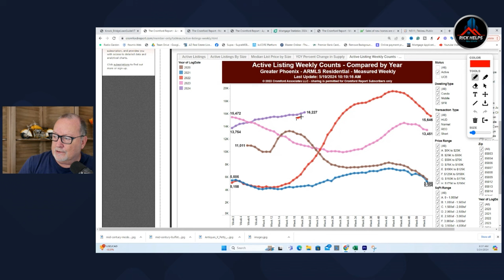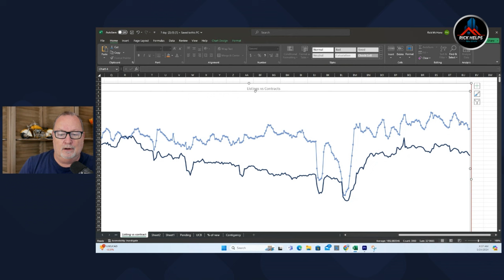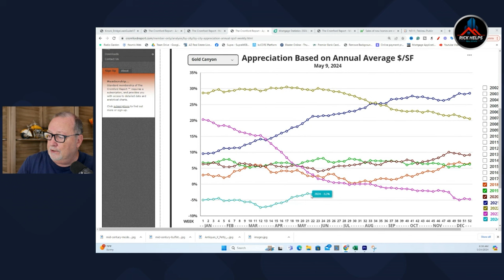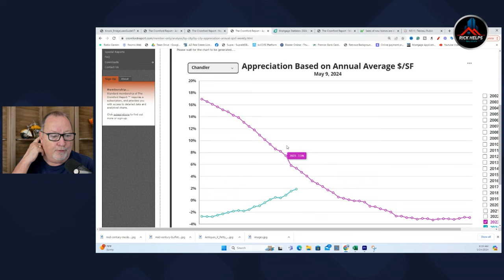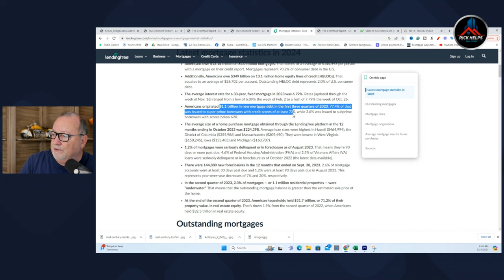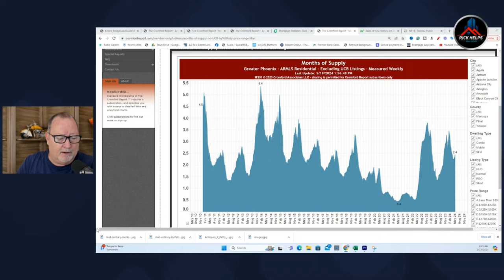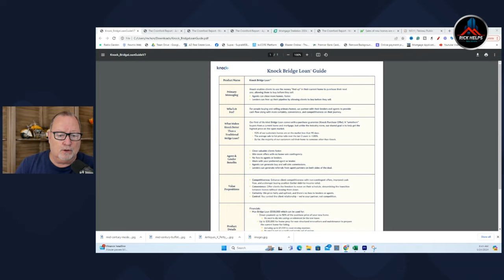New Construction sales SLOW? Arizona real estate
Nationaly new construction sales have slowed but not in Arizona.